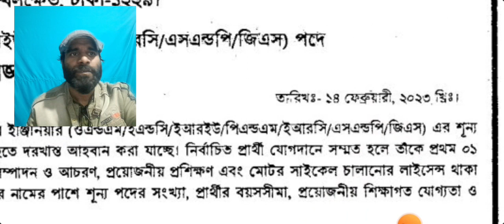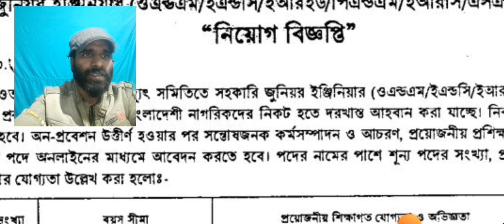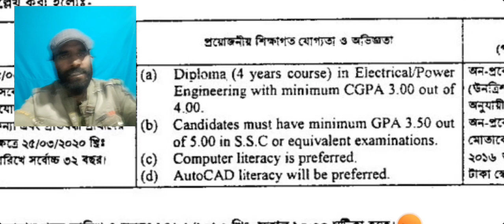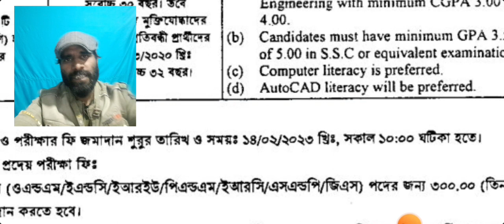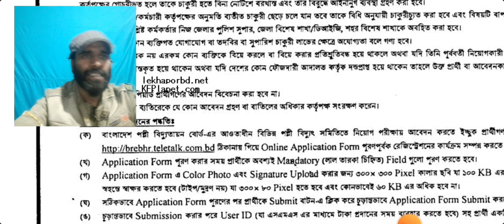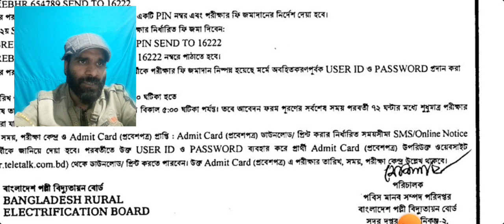বাংলাদেশ পল্লী বিদ্যুতায়ন বোর্ডে নিয়োগ বিজ্ঞপ্তি ২০২৩| BREB Job Circular Bangladesh 2023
পল্লীবিদ্যূৎ নতুন নিয়োগ ২০২৩ | palli bidyut job circular 2023 | বাংলাদেশ পল্লী বিদ্যুতায়ন বোর্ড

পল্লীবিদ্যূৎ নতুন নিয়োগ ২০২৩ | palli bidyut  job circular 2023 | palli bidyut job circular 2023

পল্লীবিদ্যূৎ সমিতিতে লাইনম্যান নিয়োগ ২০২৩| palli bidyut linman | palli bidyut job circular 2023

পল্লীবিদ্যুৎ নিয়োগ ২০২৩ palli bidyut job circular 2023 | বাংলাদেশ পল্লী বিদ্যুতায়ন বোর্ড- পদে নিয়োগ
palli bidyut job circular 2023| ডাটা এন্ট্রি অপারেটর ও অফিস সহায়ক পদের নিয়োগ
বিদ্যুতায়ন বোর্ড- পদে নিয়োগ
বাংলাদেশ পল্লী বিদ্যুতায়ন বোর্ড-এর রাজস্ব খাতভুক্ত বিভিন্ন পদে নিয়োগ বিজ্ঞপ্তি।
পল্লী বিদ্যুতায়ন বোর্ড-পদে নিয়োগ বিজ্ঞপ্তি। polliy bidyut lineman job circular 2023
polliy bidyut lineman job circular 2023 | পল্লীবিদ্যূৎ লাইনম্যান  | বিলিং সহকারী
palli bidyut linman | palli bidyut job circular 2023 | পল্লীবিদ্যূৎ লাইনম্যান | অফিস সহকারি নিয়োগ
palli bidyut job circular 2023| পল্লীবিদ্যূৎ মিটার রিডার পদে নিয়োগ | palli bidyut lineman